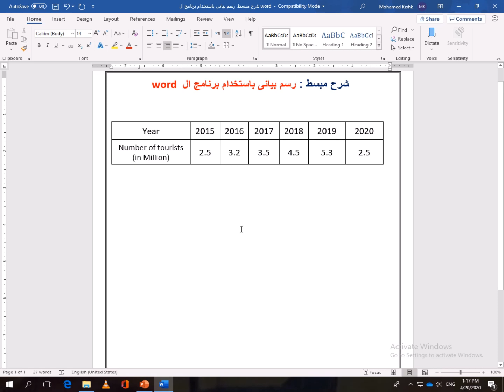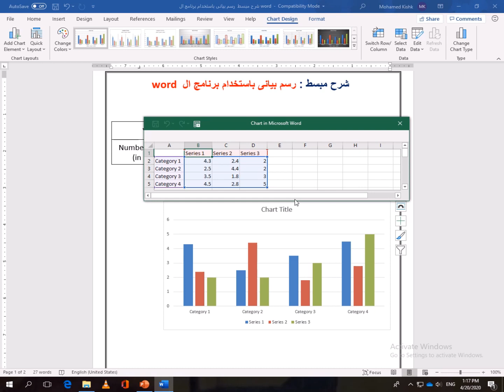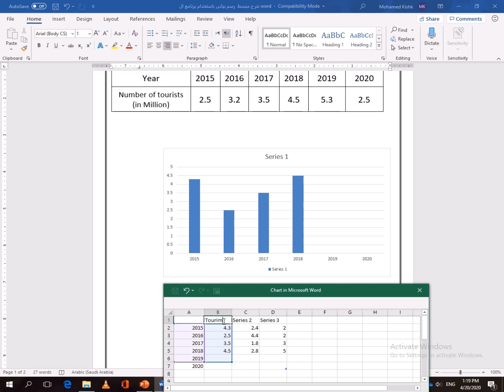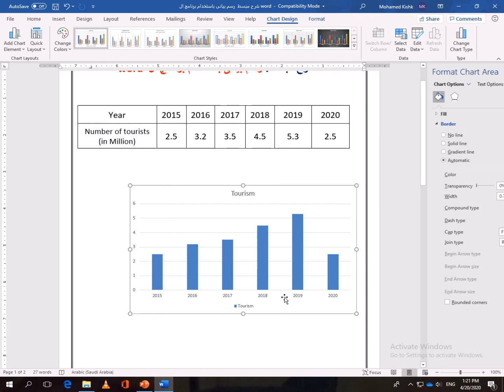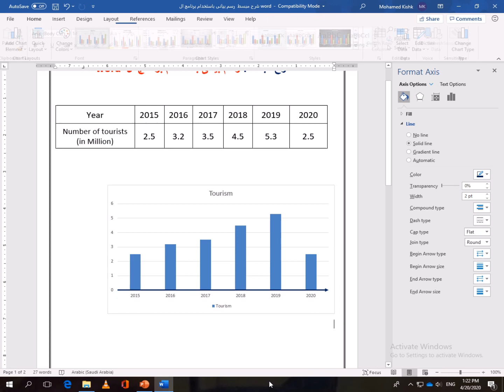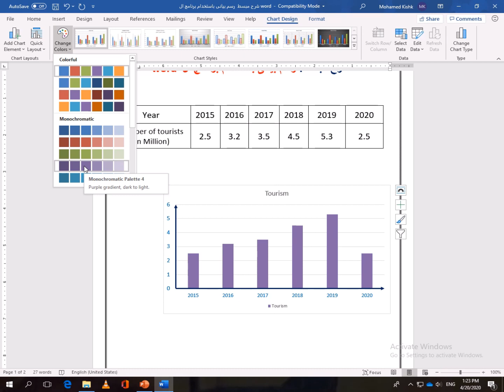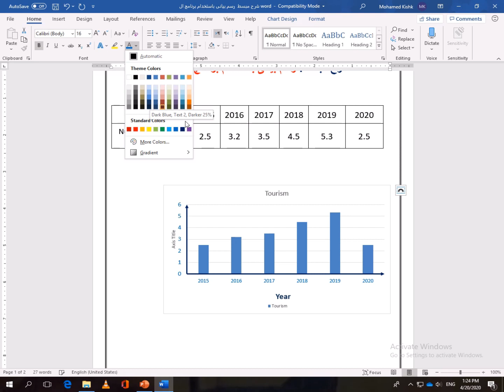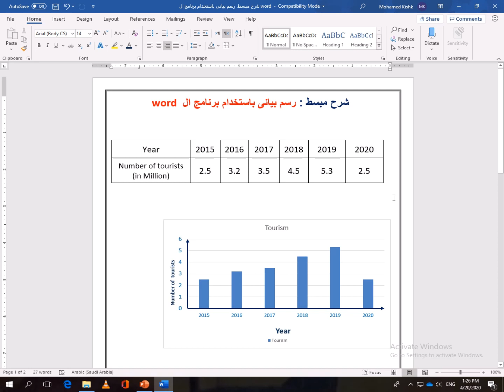شرح مبسط مخطط بيانى باستخدام برنامج الوورد ( Word )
لو فيه جدول و تريد ان ترسم له مخطط بيانى ( Diagram )

سواء ( .Bar or double Bar or etc )